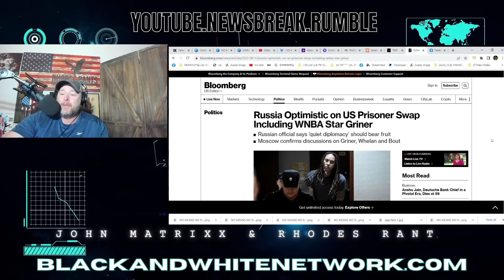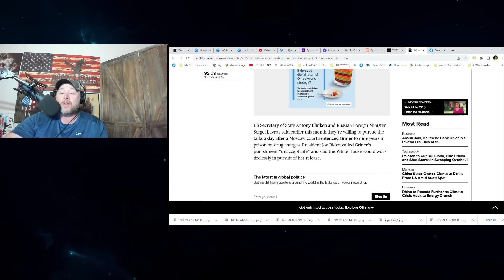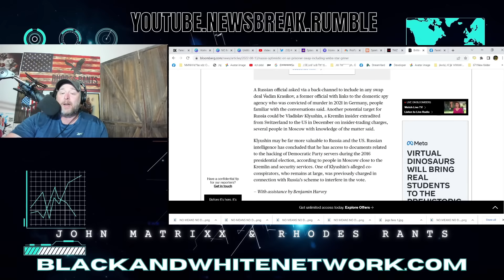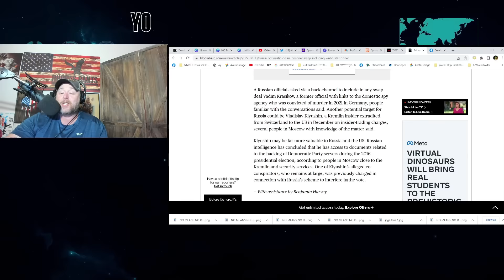BRITTNEY GRINER Has Biden SELLING THE FARM to RUSSIA TRADE! WEAK for WNBA Star?!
BRITTNEY GRINER Has Biden SELLING THE FARM to RUSSIA TRADE! WEAK for WNBA Star?! Brittney Griner plays for the Phoenix Mercury & Team USA basketball.